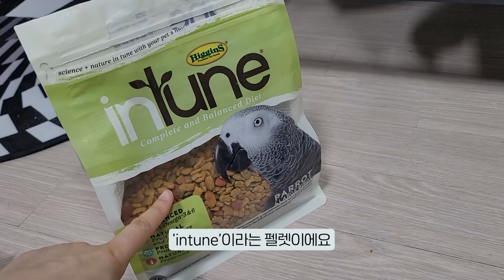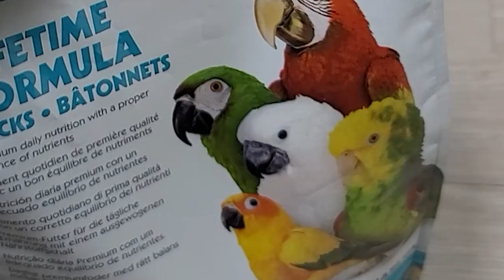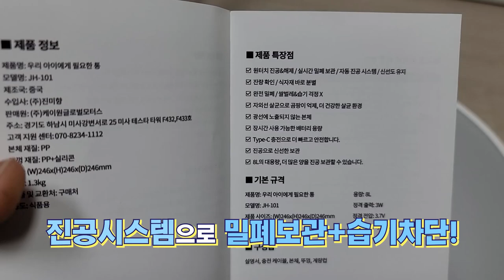태식이 공주가 요즘 들어 밥을 잘 먹는 이유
**진공사료통은 지인으로부터 선물받은 제품입니다 : )

구매하실 분들은 아래 링크 이용해주세요!